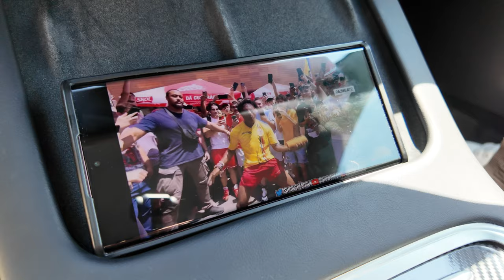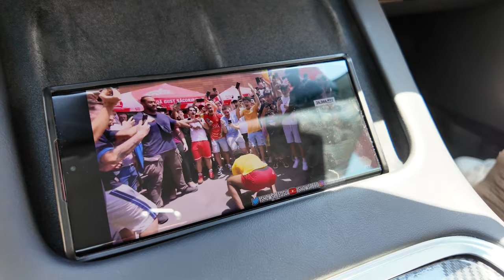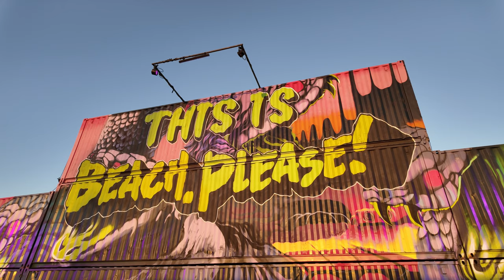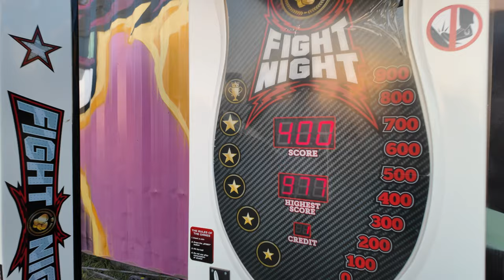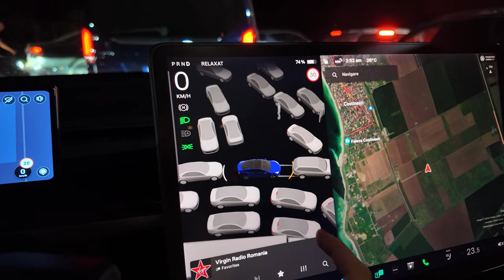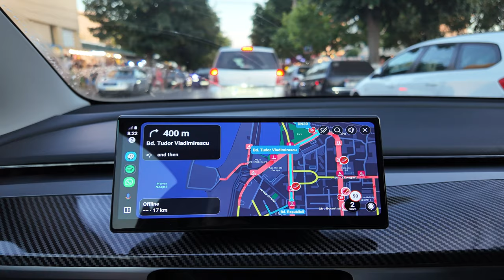*VLOG* Haos la TRAVIS SCOTT, Beach Please 2024